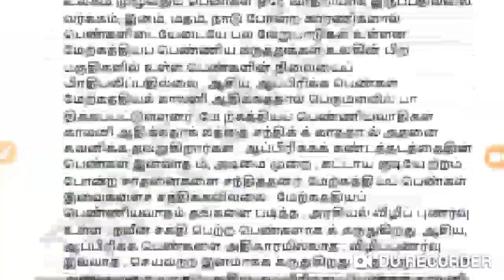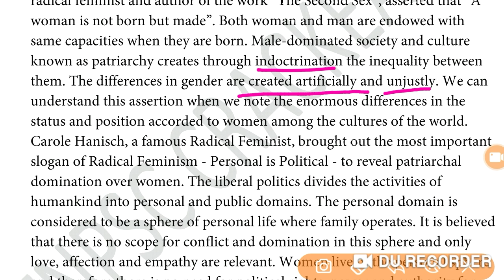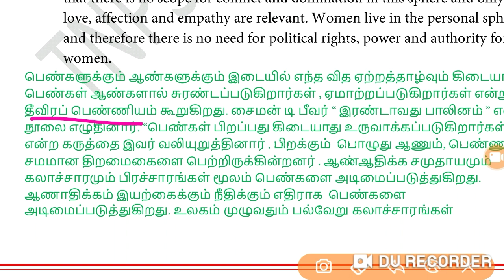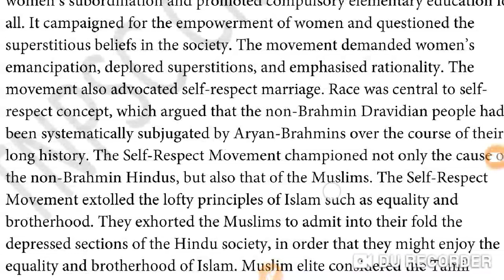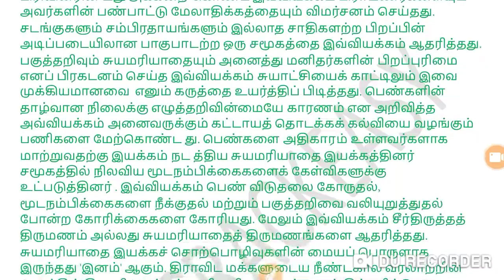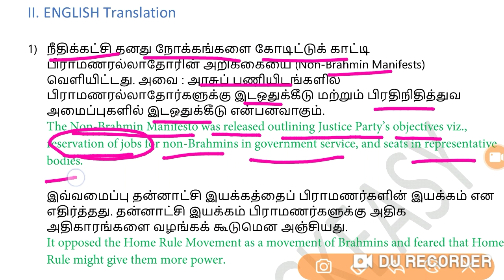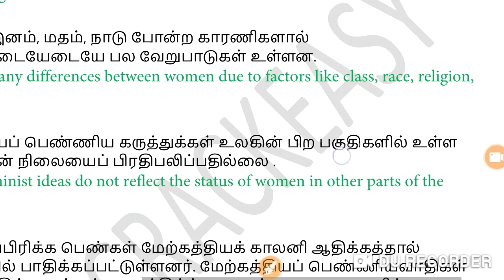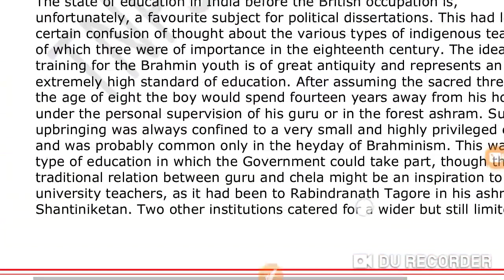WEEK 6 MAINS TEST ANSWER EXPLANATION | TNPSC GROUP 2/2A Mains| New Syllabus